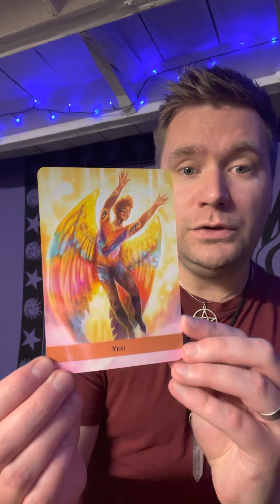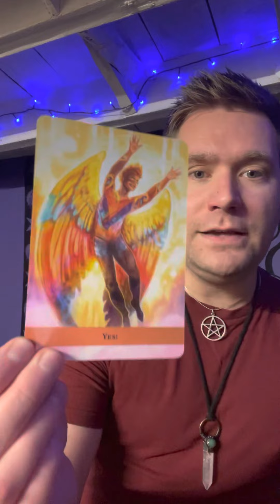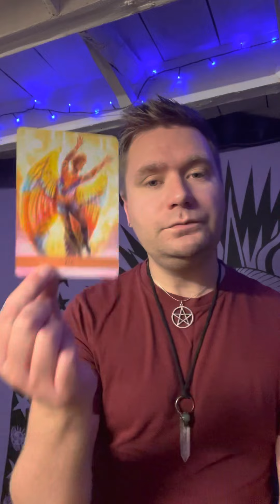Monday 30th May 2022 - Guidance Reading x using The Angel Guide Oracle 💜🔮💜🙏🏻